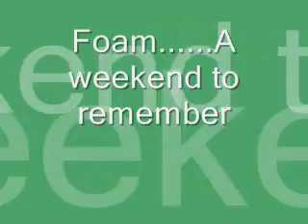"FOAM" the movie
An algaeic bloom off the coast of Manzanita Oregon coupled with a huge storm and cross beach winds creates one of the most surreal visual landscapes ever seen. Luckily this intrepid thirsty Father was on hand to capture it in his first ever 'movie'